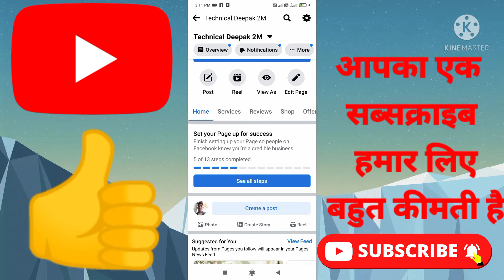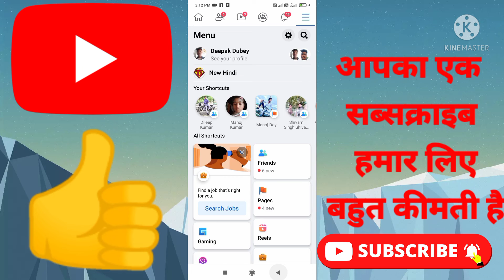Facebook page ka link copy kaise kare | How to copy Facebook page link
Facebook page ka link copy kaise kare | How to copy Facebook page link ‎@Technical Shiv

1.Facebook page ka link copy kaise kare
2. Facebook page ki URL copy kaise kare
3. Facebook page link copy kaise karen
4.Facebook page kaise share Kare
5.Fb page link copy kaise kare
6. Facebook page ka URL link copy kaise kare
8. How to get Facebook page link
9. how to copy fb page link
10. How to share Facebook page link
11. How to copy Facebook page link
12. How to find Facebook page link
13.how to Facebook page link 2022
14. फेसबुक पेज लिंक कॉपी कैसे करें
15. फेसबुक पेज लिंक कॉपी कैसे करें 2022
16. फेसबुक पेज लिंक Copy कैसे करें
17.fb पेज लिंक कॉपी कैसे करें
18. फेसबुक पेज लिंक शेयर कैसे करें
19. फेसबुक पेज की लिंक कॉपी कैसे करते हैं
20. अपने फेसबुक पेज की लिंक कॉपी कैसे करें